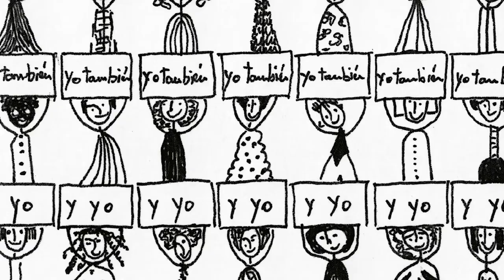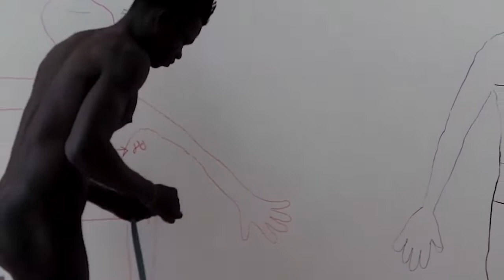Dart Festival 2022 online - Esther Ferrer: Hilos de tiempo